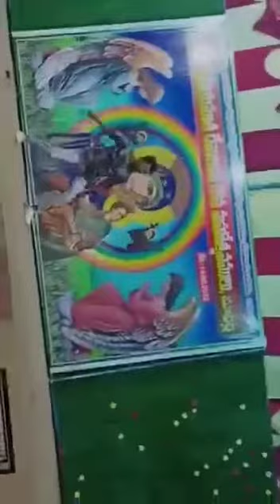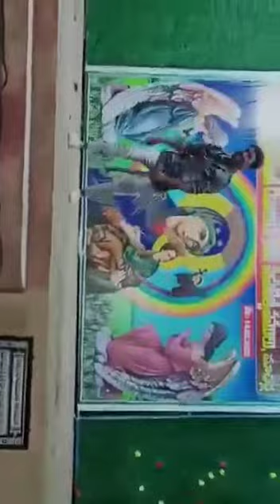my student performance in small event 😎🔥👍